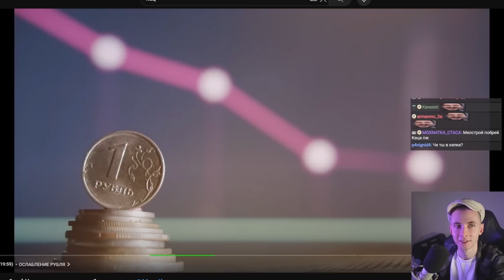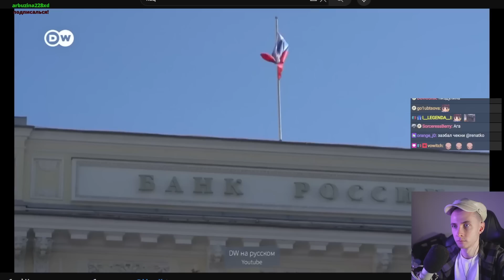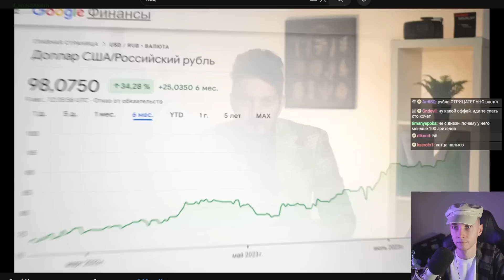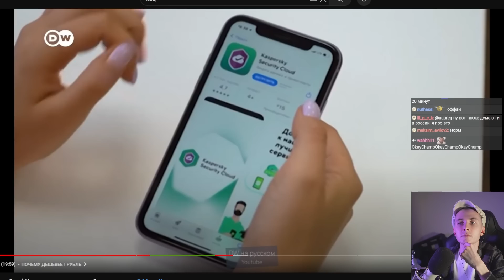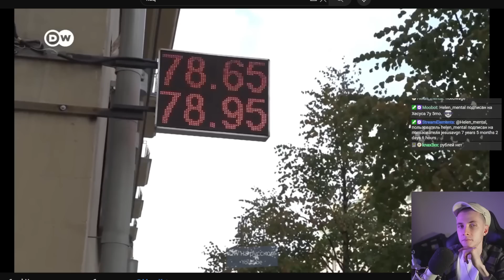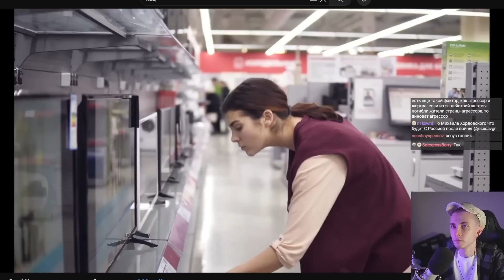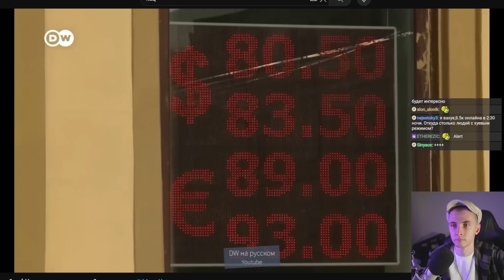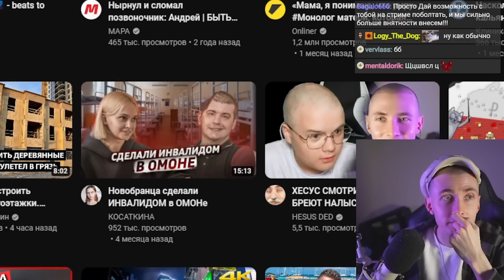ХЕСУС СМОТРИТ: Падение курса рубля | Что происходит и что будет дальше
хесус hesus стример стрим дед смотрит ded реакция сша америка курс доллара бомбит злой злится максим кац что происходит 100 конец распад лысый побрился облысел